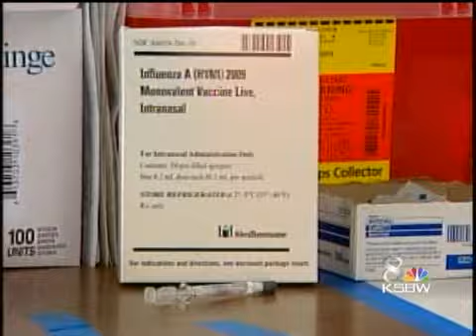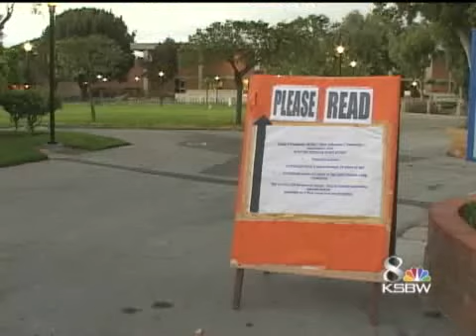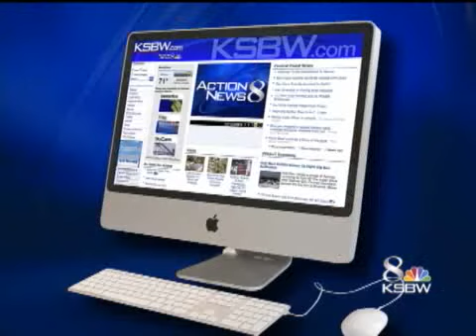H1N1 Vaccines On The Central Coast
Many people are expected to head to vaccination clinics over the weekend.